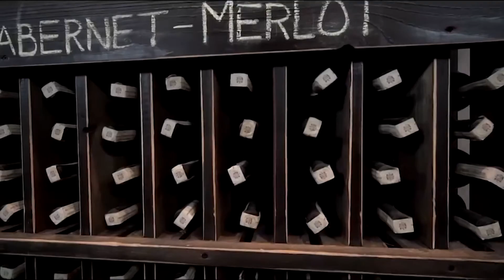Открой для себя Оргеев, зеленое сердце Молдовы!